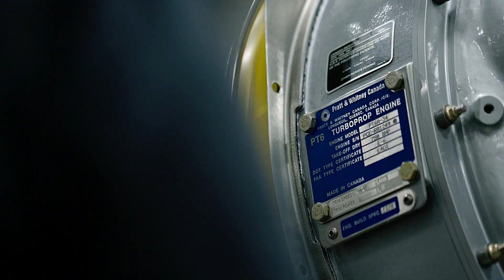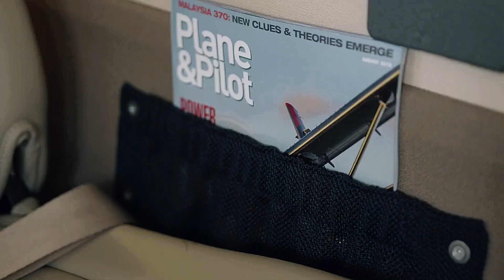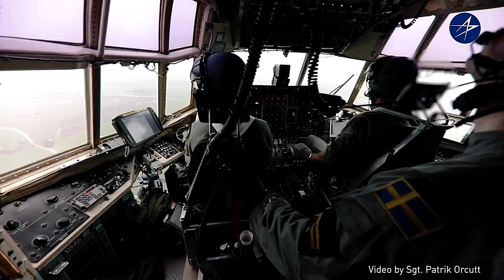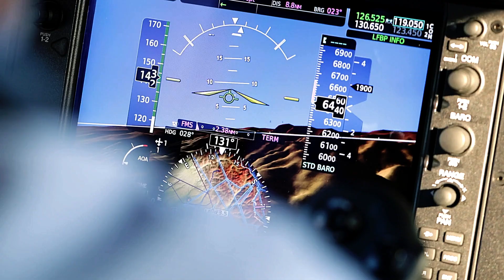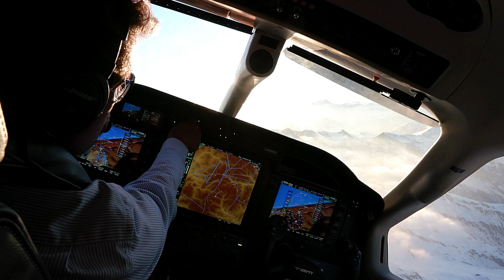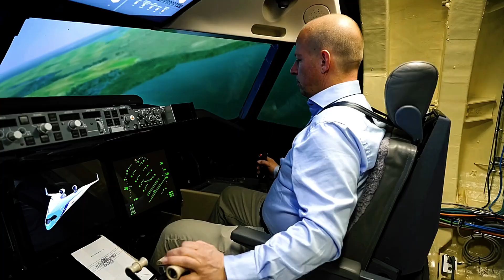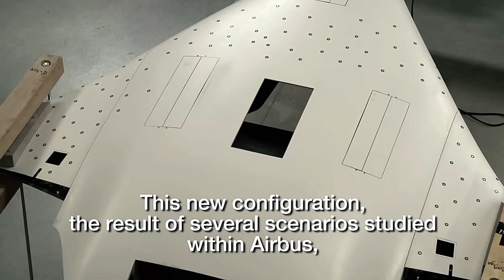FUTURISTIC AIRCRAFT CONCEPTS THAT WILL BLOW YOUR MIND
Step into the future of aviation with these incredible aircraft concepts that defy imagination! From sleek, eco-friendly designs to mind-blowing innovations in speed and performance, these futuristic planes are revolutionizing how we think about air travel. 🌍⚡

In this video, you’ll discover:
✅ Cutting-edge designs for supersonic and hypersonic aircraft
✅ Next-gen features for efficiency, sustainability, and speed
✅ Revolutionary concepts like electric and autonomous planes
✅ The visionaries behind these groundbreaking technologies

Whether you’re an aviation enthusiast or curious about the future of transportation, these futuristic aircraft will leave you amazed and inspired!

Kodiak 100
Odys Aviation eVTOL
Stratolaunch Talon-A
Rolls-Royce ACCEL
Lockheed C130 Hercules
Vertical Aerospace VA-2X
Daher TBM 910
Kittyhawk Heaviside
KLM's Flying-V
Airbus Acubed Vahana Alpha 1
Aviation Alice
Airbus Maveric

Our Channel